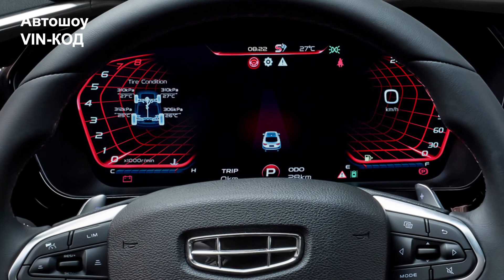Geely представила новый купе-кроссовер для России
Китайская компания показала новый кроссовер Tugella белорусской сборки, который будут продавать в России